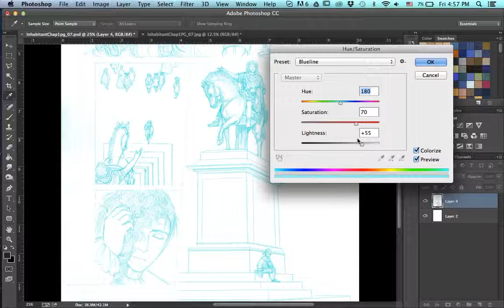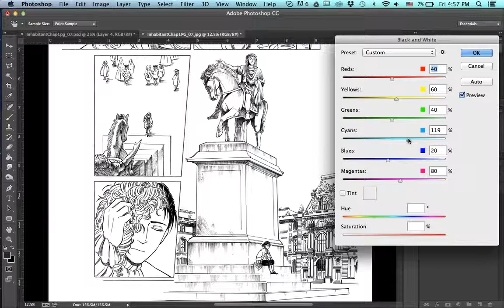Lineart Tutorial Final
For Newsletter